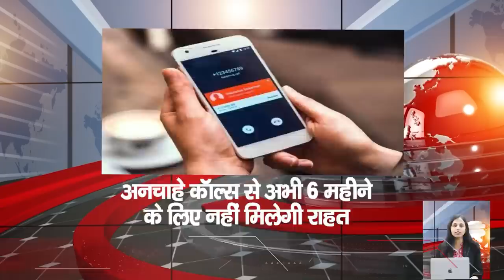Latest Bihar News of 21st June 2023.CM Nitish Kumar,Patna High Court,G20 summit Patna,Bihar Weather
Latest Bihar News of 21st June 2023.CM Nitish Kumar,G20 summit in Patna,Vishnupad temple in Bihar, Dr. Shakeel Ahmed Khan, Patna High Court, Bihar weather,matric exam 2024
1. Recruitment of 772 posts of Apprentice in Railways
  secr.indianrailways.gov.in

2. Today is International Yoga Day, know what is its importance
Today is celebrated as International Yoga Day. Which started from the year 2015. Which recorded two Guinness World Records - first for 35,985 people participating in a yoga session at one place and second for most nationalities participating in a yoga session 2015. It is known that Prime Minister Modi had proposed International Yoga Day during his address in the United Nations General Assembly in the year 2014 and suggested that June 21 should be celebrated as International Yoga Day. After which International Yoga Day was celebrated for the first time on June 21, 2015. "Yoga provides a holistic approach to health and wellness besides creating a balance between all aspects of life. The importance of this day is to encourage people around the world to adopt a healthy lifestyle. And also increase their awareness towards yoga.For your information, let us tell you that this time i.e. the theme of the year 2023 International Yoga Day has been kept 'Yoga for Vasudhaiva Kutumbakam'.

3. Today in Bihari Special we will talk about Vinay Pathak

4. Product Intelligence Bureau will keep an eye on liquor business in Bihar

5. Golden opportunity for mushroom farmers

6. Manoj Bajpayee will stay here after retirement

7. These six trains passing through Bihar will remain canceled
8. Today we will talk about VishnupadtempleinBihar tourism

9. Date for correction of error in dummy registration card of matricexam2024 extended
  It is known that now till 26 June 2023, the dummy registration card website secondary. Errors are uploaded on biharboardonline.com for correction.

10. PatnaHighCourt will hear today on the matter of collapse of Agwani Ganga Ghat bridge

11. Adopt this method to avoid extreme heat and heatstroke

12. 967 lower class clerks will be reinstated in Bihar's hospitals

13. Dr.ShakeelAhmedKhan got the honor of the best MLA of the country

14. Initiative of Health Department for population stabilization

15. Chances of heavy rains in these districts of Biharweather

16. There will be no relief from unwanted calls for 6 months now
17. Nitish will feed his special sweets in the meeting of opposition unity
18. The state president of the SC-ST cell of the party held the hand of JDU
19. BJP's taunt on cancellation of Nitish's Tamil Nadu tour
20. India rejects Pakistan's demand to change the venue of ODI World Cup
21. Today's date is very special in the history of India
22. In Viral Khabar today we will talk about free recharge plan
23. How to Create Instagram Broadcast Channel Feature
24. Expressing concern about truck drivers, Nitin Gadkari made a big announcement
25. Expressing concern about truck drivers, Nitin Gadkari made a big announcement
26. Case will be registered against 80 thousand beneficiaries of Pradhan Mantri Awas Yojana in Bihar
27. Prashant Kishor taunts CM Nitish